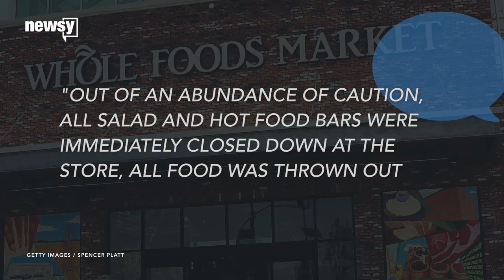The FBI Wants To Find This Man Who Sprinkled A Liquid At Whole Foods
The FBI wants to identify a man suspected of trying to contaminate food at a Michigan Whole Foods.

Officials say this man sprinkled a mysterious liquid on food carts in Cranbrook Whole Foods in Ann Arbor.

Newsy's partners at WXYZ report an employee saw the suspicious behavior and notified store management.

Whole Foods released a statement saying, "Out of an abundance of caution, all salad and hot food bars were immediately closed down at the store, all food was thrown out and the store team thoroughly cleaned and sanitized all food stations, equipment and serving utensils before restocking with fresh items."

The FBI's preliminary test of the liquid came back negative for harmful substances, but investigators still want to talk to this man.